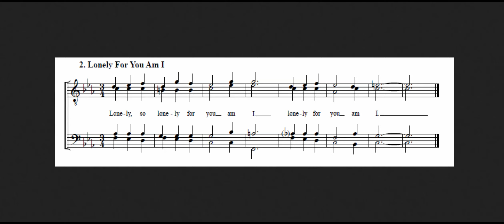"Lonely For You Am I" Barbershop tag!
Hey You!! ENJOY YOU WILL:) anyway I hope you love this and leave any comments below!